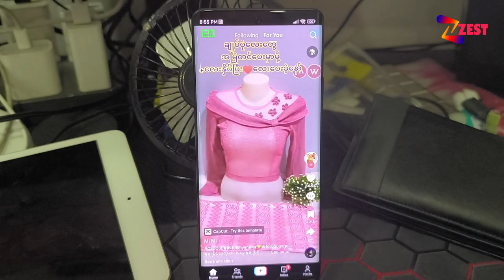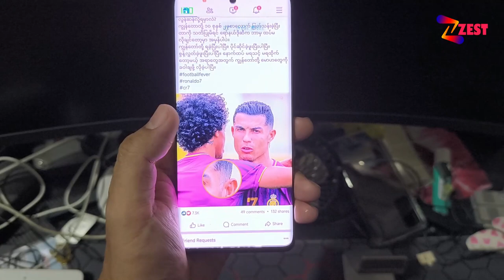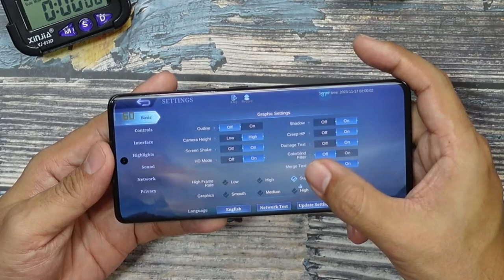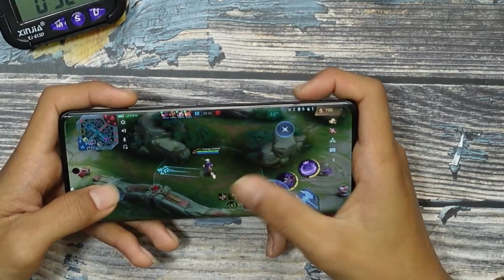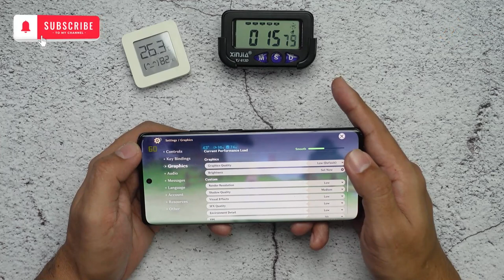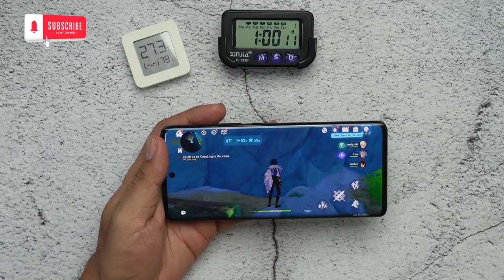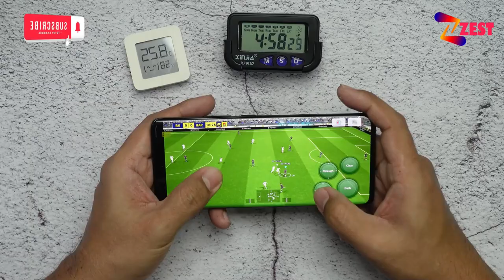Xiaomi CiVi 1S ရဲ့ Real Time Performance Test Video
Xiaomi CiVi 1S ရဲ့ Real Time Performance Test Video လေးတင်ပေးလိုက်ပါတယ်။
Video Chapter
0:00 - Intro
0:14 - Content Description
0:42 - ဖုန်းကိုဖုန်းလိုသုံးမည့်သူများ
0:55 - Charging Time
1:30 - Social Media Test
1:46 - Tiktok Test
2:05 - Youtube Test
2:30 - Telegragm Test
2:48 - Facebook Test
4:09 - Gaming Test
4:25 - MLBB TEST
6:24 - PUBG TEST
7:24 - Genshin Impact Test
8:50 - Efootball Test
10:05 - Photo Test
11:44 - Conclusion
KBZPAY MARKET Store  မှဝယ်ယူရန်
နယ်ဝေးမှ ဝယ်ယူလိုပါက သက်ဆိုင်ရာ ကားဂိတ် (သို့) Delivery ဖြင့် အိမ်အရောက်ပို့ပေးပါသည်။
ZEST Mobile
မဘ-၁၄၃၊လမ်းမတော်
တရားရုံးရှေ့၊မြင်းဘက်ရပ်ကွက်
ပျော်ဘွယ်မြို့။
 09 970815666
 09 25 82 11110